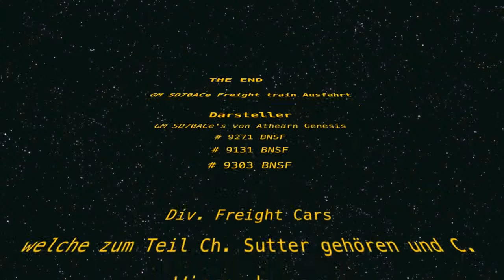GM SD70ACe Freight train Ausfahrt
GM/EMD SD70ACe´s von Athearn Genesis mit etwa 49 Freight Cars.
Quelle: GM SD70ACe Freight train Ausfahrt ATHG